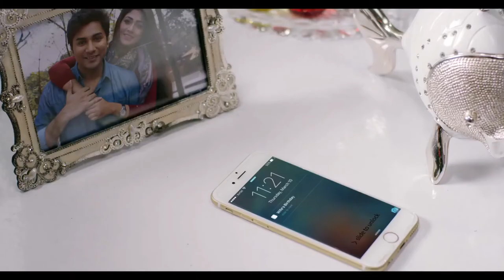Topper Nonstick Cookware tvc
Brand: Topper Nonstick Cookware
Brand Team: Fazle Adil (HOM),Shariful Islam( Brand Manager) Pran-RFL Group
Creative & Direction : Masud Zakaria Sabin

Chief Asst.Director : Mohammad Ali Munna
DOP: Naveed Khan Chowdhury
Assistant Directors: Farhan Quraishi, Arafat Khan

Art director: Ziaur Rahman zia
Art Assistant: Ratan

Still Photographer : Rumee
Light : Khorshed Alom
Focus : Zaman

CG: Tanna
Sound Mix : prottoy khan
On-line : Rana Shikder
off-Line: Mahfuzul Haque Ashique
Color Grading : Rashaduzzaman Shohag
Post Supervision: Shohag Shohag
Format : Digital
Camera : R E D

Chief production controller: Masud Munsur
Production manager: Uzzal Kumar Dhor
Accounts : Jahidul islam, Mueed Mabid

Costume: Rameem Raaz
Make-up: Monir Hossain

Artist: Peya Bipasha,Tanveer Khan
Post Production House: sketch Studio, EQ music station,pran production,

Ex.Producer: Arifur Rahman Anik
Production: Pran Production House